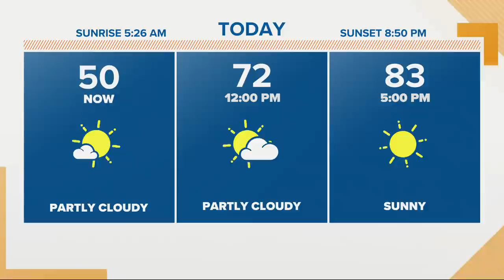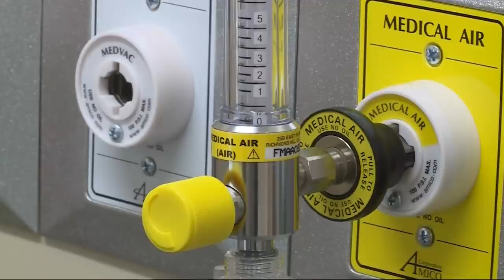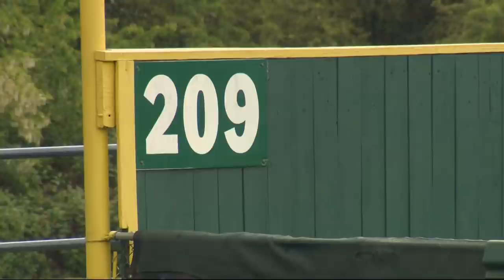Top Stories: Sunrise 5-29-21